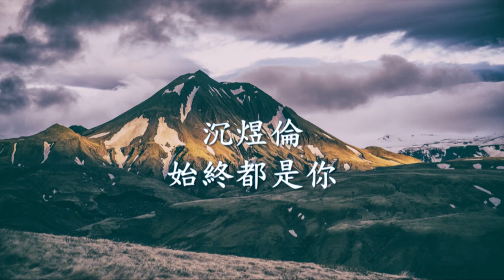沉煜倫 - 始終都是你.mp4